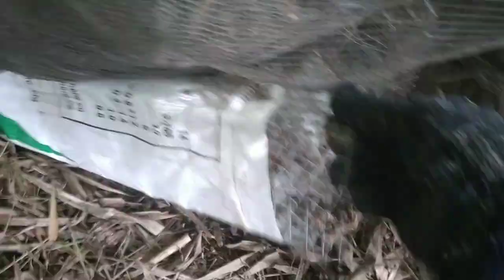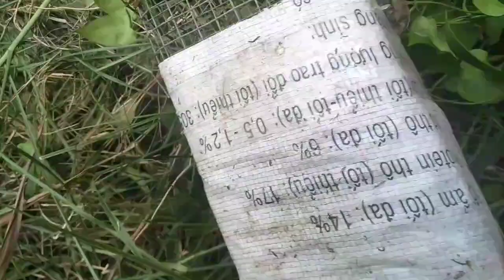Toàn em bé đi ăn